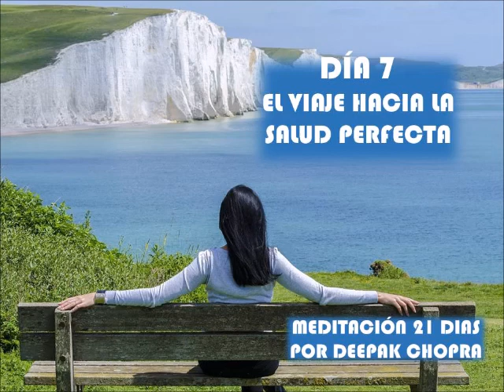7º Día Meditación guiada el "VIAJE HACIA LA SALUD PERFECTA"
Cada día es un nuevo reto en nuestra preciosa, única e inigualable vida, debemos empezar a acallar esos ruidos mentales que nos perjudican seriamente la salud tanto física como mental.

Cada día nos alimentamos y pensamos conscientemente, esto se tiene que convertir en un habito, para poder vivir en armonía y en salud.

En este red social que nos comunica con el mundo, quiero compartir cual es el camino emprendido para llegar a pensar que si una persona puede cambiar,  todo cambia a su alrededor.

Son tantas las creencias limitantes que hemos acumulado con los años, que mi propuesta es que si todos damos un paso hacia delante para ayudar a otros al final esto se convierte en un movimiento hacia un futuro mas libre de ataduras.

Cuida tu cuerpo y tu mente es lo que tenemos que tener presente toda nuestra vida y si a su vez cuidas de tu entorno, personas y todo lo que nos rodea, conseguiremos de una vez por todos vivir en armonía y en paz.